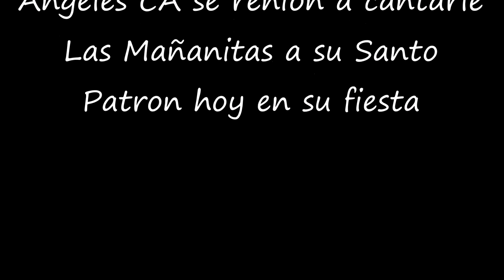Las Mañanitas A San Lucas